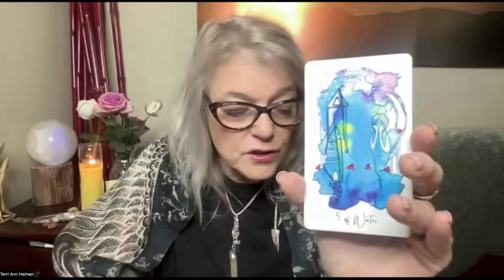April Full Moon in Scorpio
Energy Mastery